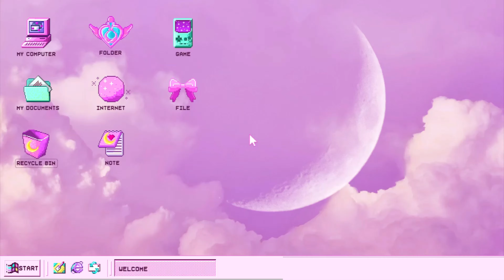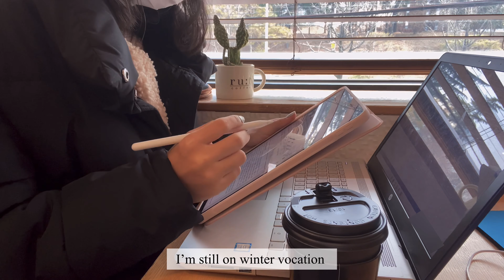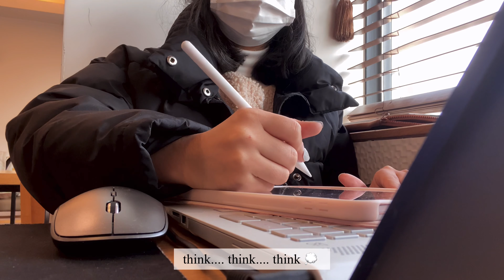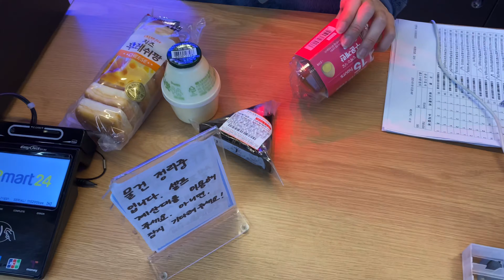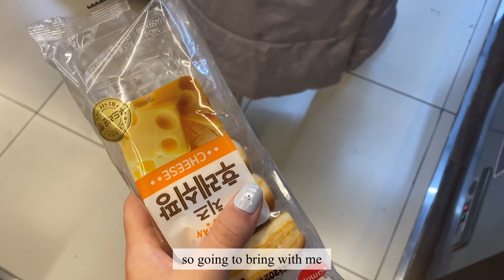🗒 STUDY VLOG | Life in Korea as a college student | productive day in my life (studying at cafe)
Hello friends
How are you? Finally I came back with another study vlog 📚 It also shows (kinda) my life in Korea as a college student. I hope you will enjoy it 🙃

If you have any questions or just want to contact, feel free to write me on Instagram.

SunnyVlog🐣